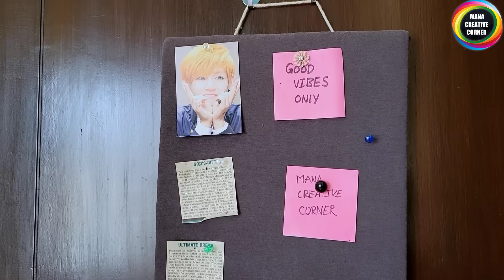7 No Cost DIY Organizers from House hold waste | Repurpose Waste Materials at Home | Home Hacks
No Cost DIY Organizers from House hold waste  Repurpose Waste Materials at Home | Home Hacks

No Cost & Low Cost Home Organization Ideas|  using waste materials
Reuse waste materials

Simple Home Hacks, Organizers from waste material | Home Organization tips

5 PLASTIC BOTTLE CRAFT IDEAS THAT YOU CAN MAKE EASILY AT HOME/ Plastic bottle reuse ideas

Hi friends
In this video I will show you 8 no cost &  useful home and kitchen Organizer  ideas. how to reuse waste plastic bottles in useful manner. We can make a beautiful hanging organizer from waste plastic bottle. Best out of waste craft ideas .Genius organization hacks using waste material at home. organizer craft ideas.These are very easy to make and useful too.

5 COOL CARDBOARD BOX REUSE IDEAS TO ORGANIZE YOUR HOME #5 COOL DIYs you can make with#cardboard box